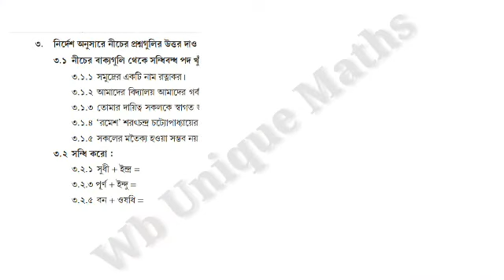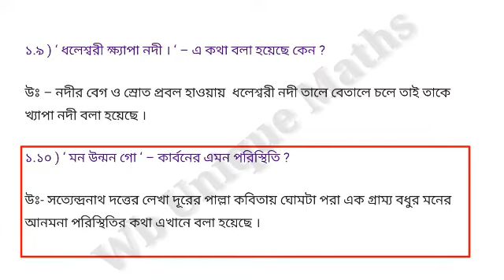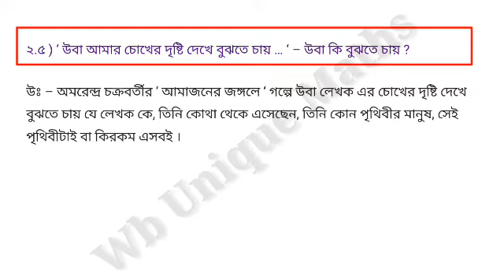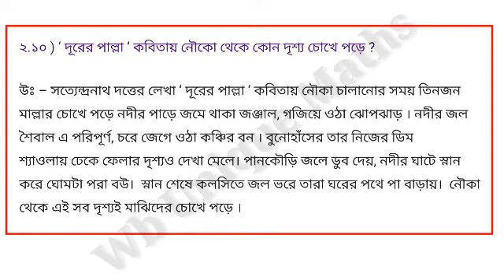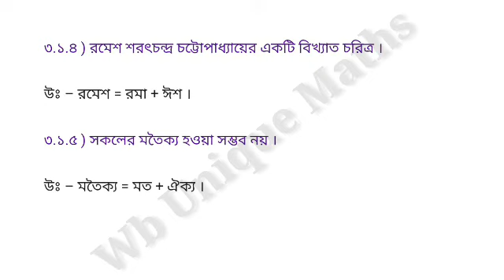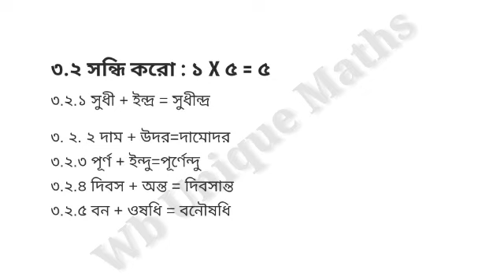Class 4 Bengali model activity task part 8// Model Activity Compilation Class 4 Bengali November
Class 4 Bengali model activity task compilation part 8

Class 4 Bengali model activity task combined part 8

Final model activity task class 4 Bengali part 8

Class 4 Final Model Activity task Bengali Part 8

Model Activity Compilation class 4 Bengali

Model Activity Compilation Class 4 Bengali Part 8

model activity completion class 3